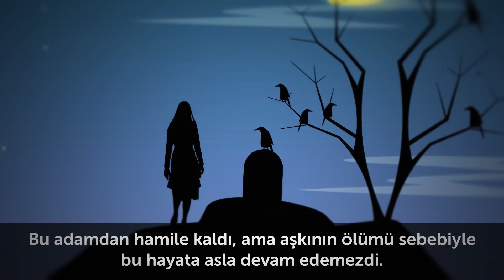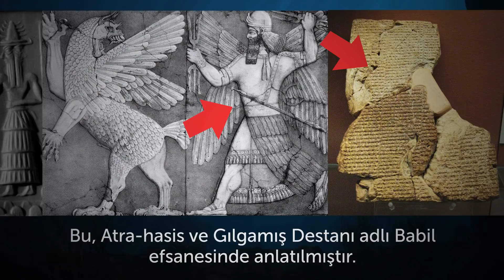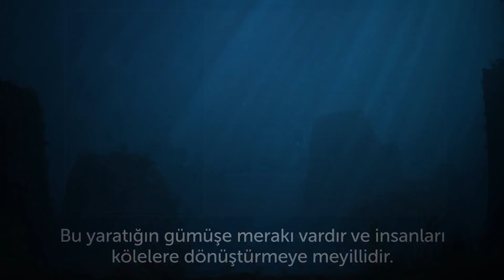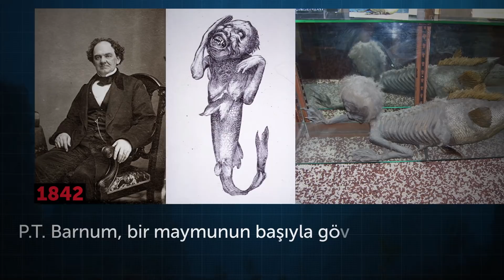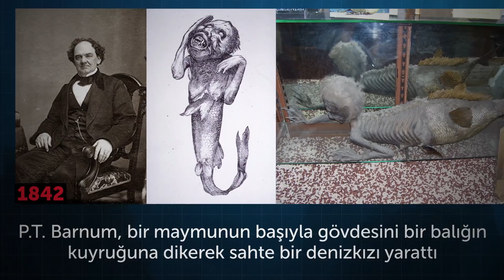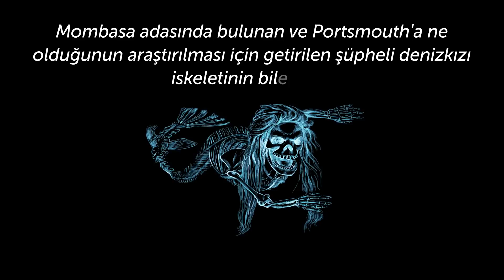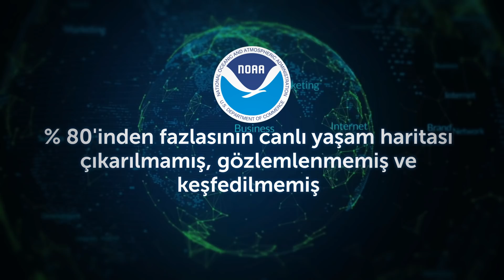Denizkızları: Efsanenin Ardındaki Gerçek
Denizkızları gerçekten var mıdır? Bu yarı insan yarı balık efsanevi deniz canlıları nasıl görünürler? Denizkızları arasında bir de suadam yaşar mı? Ama bekleyin ... Bu tamamen ayrı bir hikaye ... Her neyse, efsanelerde ilgili olanın, dünyanın tamamen farklı bölgelerinde yüzyıllardır insanların aynı şeyi gördüklerini iddia etmesidir! İster inanın ister inanmayın, bilim adamları ve tarihçiler yıllarca denizkızlarının var olup olmadığıyla ilgilenmişlerdir. Bugünkü videoda, gerçeği bulmak için onların araştırmalarına değineceğiz!

Zaman bilgileri:
İlk denizkızı 2:14
Japon folklorunda denizkızları 3:28
Afrika folklorunda denizkızları 3:46
Rus folklorunda denizkızları 4:15
Geçtiğimiz yıllarda ne olduğu doğrulanamayan bazı görüntüler 5:30
Kristof Kolomb’un denizkızı görmesi 6:32
Deniz inekleri neden denizkızlarıyla karıştırılır 6:55
Denizkızlarının vücutları yaşamaya uygun mudur? 08:31

ÖZETLER:
- Efsanelere göre ilk denizkızı, eski çağlara ait Suriye deniz tanrıçası Atargatistir. Gerçi o hayatına denizkızı olarak başlamamıştı.
- Çoğu efsanede olduğu gibi, denizkızları farklı kültürlerde boy göstermiştir. Japon folklorunda, bir insan yüzüne ve maymun ağzına sahip olan dev balık Ningyo vardır.
- Rusya'da, Slav mitolojisinde hem iyi hem de kötü olarak tasvir edilen su perisi Rusalka vardır.
- Norveç'te ve İskoçya'nın bazı kesimlerindeki kültürde denizde şekil değiştiren Finfolk vardır. Bu yaratığın gümüşe merakı vardır ve insanları köleye dönüştürmeye meyillidir.
- Bu kandırmaca bugün bile devam ediyor. Geçtiğimiz yıllarda tüm dünyada doğruluğu teyid edilmemiş (ve muhtemelen asılsız) görüntüler yakalandığı bildirilmiştir.
- Kesin olan bir şey var, şu ana kadar kimse ölü ya da diri gerçek bir denizkızı görmedi, yanyana gelmedi veya yakalayamadı. Kristof Kolomb’un 1493 yılında denizkızı gördüğüne dair iddialar bile uzmanlar tarafından çürütüldü.
- Uzaktan, deniz inekleri insan büyüklüğünde görünür, belli mesafeden bakıldığında ön paletleri insan kolunu andırır ve boyun omurları kafalarını insanların yaptığı gibi döndürmesine izin verir.
- Denizkızı'nın insan kısmı soğuk okyanus sularında bir hayata dayanamazdı. Yani, tabii su samuru gibi kalın bir kıl tabakası veya diğer deniz memelilerinde olduğu gibi vücutları yağ katmanıyla kaplı değilse, bu mümkün olamazdı.